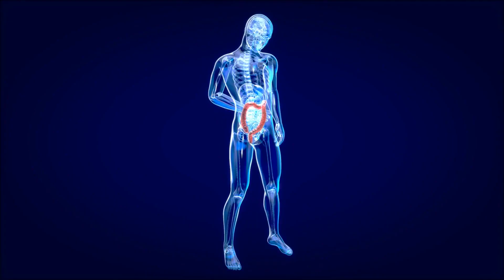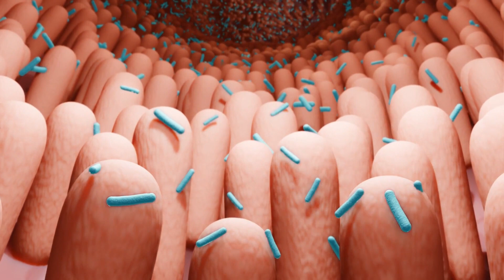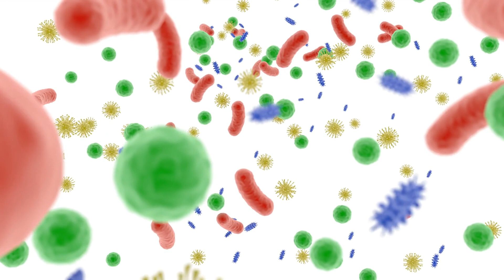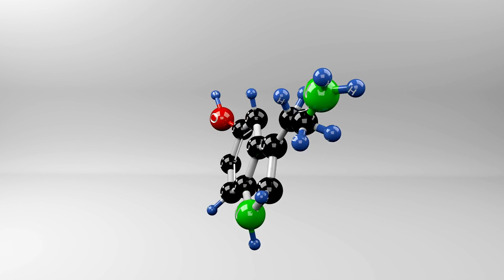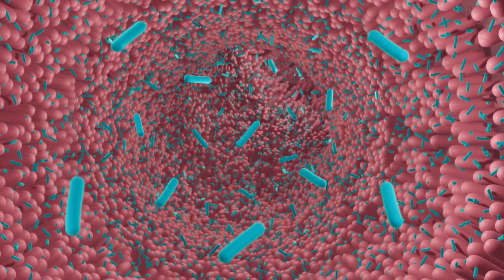Brain Fog Be Gone: Enhancing Cognitive Function through Gut Health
For information on how I can help you reach your fitness goals.

Are you tired of the dreaded brain fog that clouds your mental clarity and leaves you feeling unfocused and forgetful? Look no further, as we unveil the remarkable connection between gut health and cognitive function in this enlightening article. Get ready to bid farewell to brain fog as we explore how a flourishing gut can revitalize your brainpower and enhance cognitive abilities. Say goodbye to mental haze and hello to improved focus, memory, and mental sharpness.

The Gut-Brain Axis: The Connection Unveiled
The Gut-Brain Axis, a complex communication network, links our gut with our brain, allowing for a bidirectional flow of information. This fascinating connection reveals that our gut and brain are not only physically but also functionally intertwined. The gut influences the brain, and the brain, in turn, shapes gut function—a relationship that significantly impacts cognitive function.

The Gut Microbiota: A Microscopic Symphony
At the heart of this cognitive rejuvenation lies the gut microbiota—a vast and diverse community of microorganisms residing in our gastrointestinal tract. These microscopic beings orchestrate a symphony of interactions with the brain, impacting cognitive abilities, mood, and overall brain health.

Through the Gut-Brain Axis, the gut microbiota produces and interacts with neurotransmitters like serotonin, dopamine, and GABA, all of which play pivotal roles in cognitive function and emotional well-being.

Brain Fog: Unraveling the Culprits
Before we delve into the solution, let's understand the causes of brain fog. Stress, inadequate sleep, poor diet, and imbalances in the gut microbiota are common culprits that can contribute to mental fogginess.

Chronic stress triggers the release of stress hormones, which can disrupt the delicate gut-brain balance, leading to cognitive impairment. Poor sleep quality affects the brain's ability to consolidate memories and process information efficiently. An unhealthy diet lacking essential nutrients can deprive the brain of the fuel it needs for optimal function. Lastly, imbalances in the gut microbiota can produce harmful byproducts that affect cognitive clarity.

Clearing the Fog: The Gut-Brain Connection
The road to mental clarity begins with nurturing gut health to optimize the Gut-Brain Axis. Here's how you can enhance cognitive function through gut health:

Probiotics and Prebiotics: Incorporate probiotic-rich foods like yogurt, kefir, and sauerkraut to replenish beneficial gut bacteria. Prebiotic-rich foods, such as garlic, onions, and bananas, provide nourishment for these friendly microbes.

Fiber-Rich Diet: Embrace a diet abundant in fruits, vegetables, and whole grains to support gut health and promote a diverse gut microbiota.

Omega-3 Fatty Acids: Include sources of omega-3s like fatty fish, chia seeds, and flaxseeds to support brain health and cognitive function.

Mindful Eating: Practice mindful eating, savoring each bite and reducing stress during mealtimes to support digestion and gut-brain harmony.

Sleep and Stress Management: Prioritize restful sleep and engage in stress-reduction techniques like meditation or yoga to keep the Gut-Brain Axis in balance.

The Gut-Brain Axis unveils a powerful path to banishing brain fog and enhancing cognitive function. By nourishing our gut through a probiotic-rich diet, fiber intake, and omega-3s, we can optimize the Gut-Brain connection and pave the way for improved focus, memory, and mental sharpness.

So, bid farewell to brain fog, and embrace the transformative power of gut health in revitalizing your cognitive abilities. Clear the mental haze and welcome mental clarity—a journey towards a healthier gut, a sharper mind, and a more vibrant life. Brain fog be gone!

The gut-brain connection is a captivating journey through the intricate pathways that link our gut health to brain function. From the superheroic gut microbiota to the serotonin symphony and the nutrient highway, our gut influences our mood, cognition, and overall mental well-being. Nurturing our gut with a healthy diet, stress management, and probiotics can lead to a harmonious gut-brain relationship. So, embrace the power of your gut, and embark on a journey of holistic well-being w